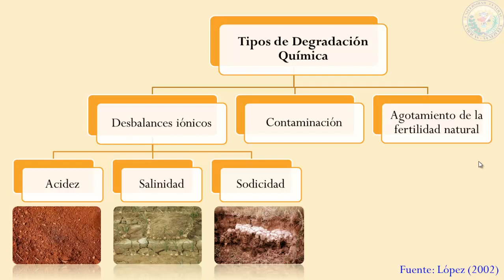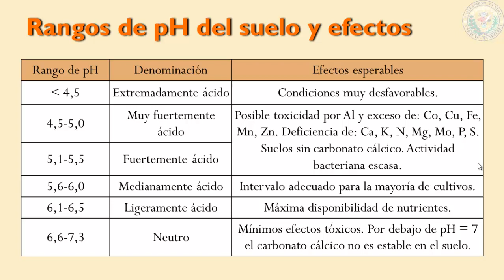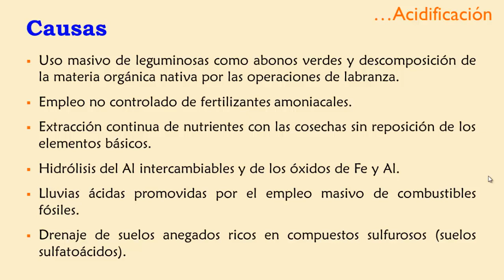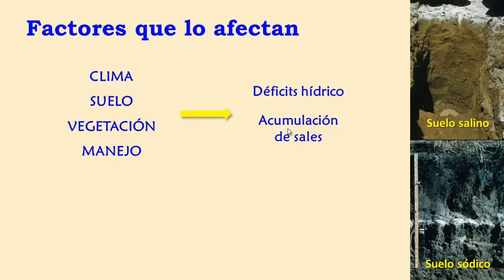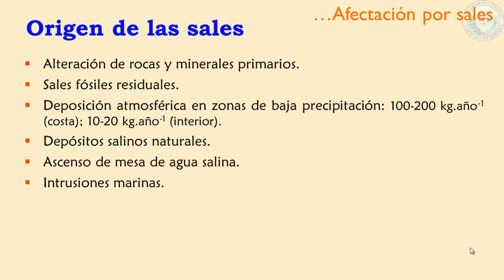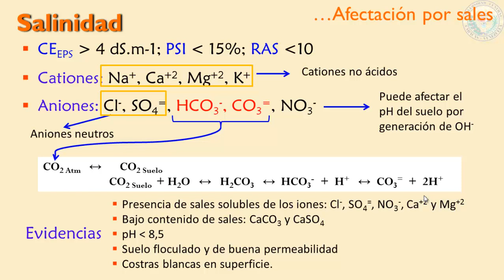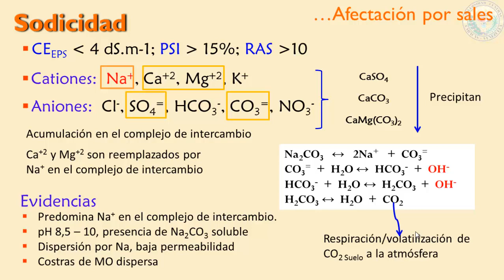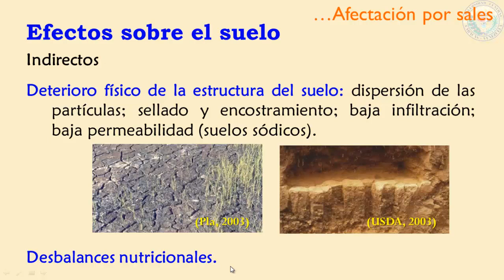MS PCS Degardacion II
Clase de Manejo de Suelos (II), Postgrado en Ciencia del Suelo